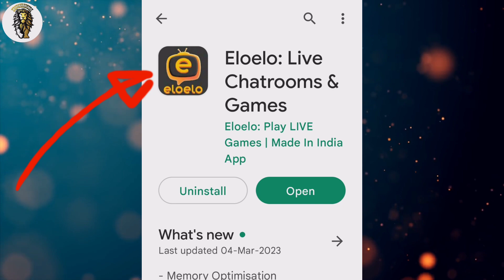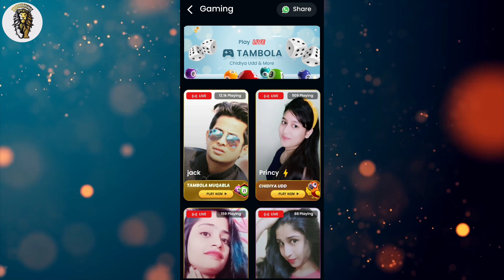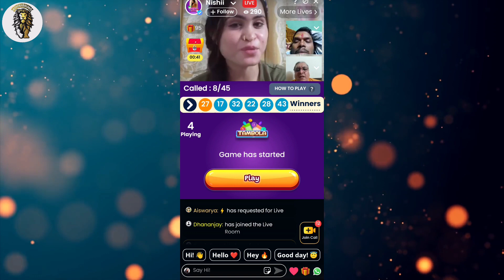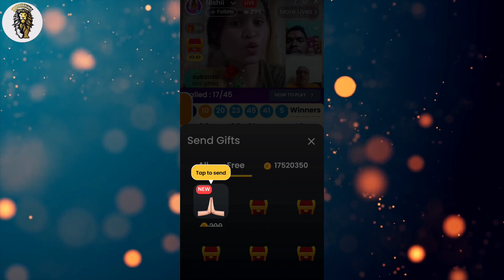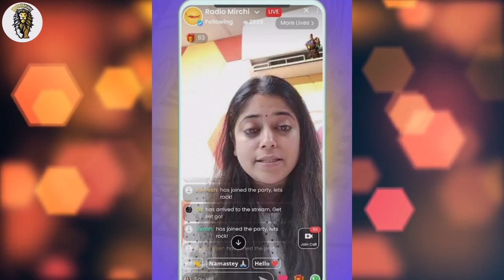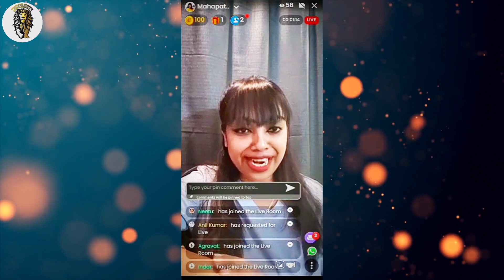Revealed: How to Make Part-Time Income Stream LIVE!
In this video, I'm sharing with you a secret way to make a part-time income stream by using a earners platform. This way is super easy to set-up and can start bringing in money right away!

If you're looking for a way to make some extra money while you're still in school, then you need to check out this earners platform! This platform is super easy to use and can help you start making money right away. With this platform, you can set up a simple plan that will help you earn money every week!